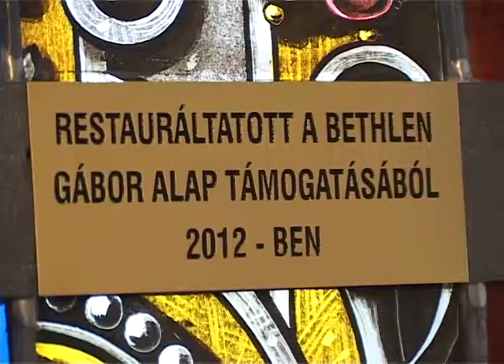Restauriran vitraž svete Margarite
U Subotičkoj biskupiji je javnosti prikazan restauriran vitraž koji datira iz 19 veka. Radi se o vitražu Svete Margarite koja je restaurirana iz sredstava dobijenih od Fondacije iz Mađarske „Betlen Gabor".